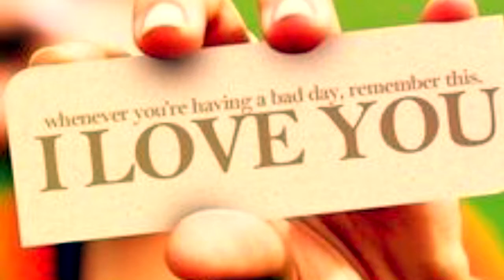Me Lucy Jen and frank